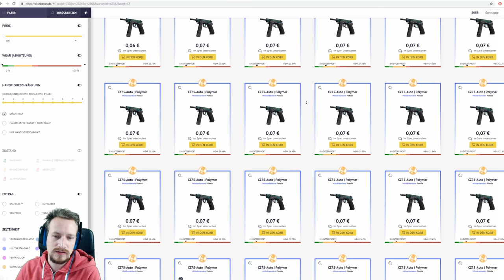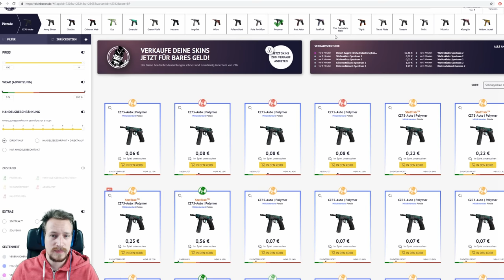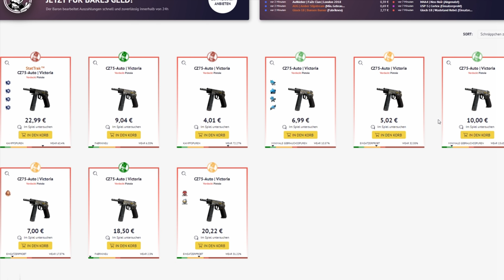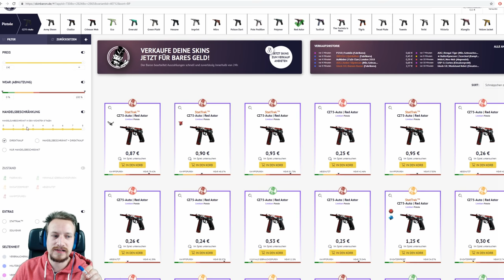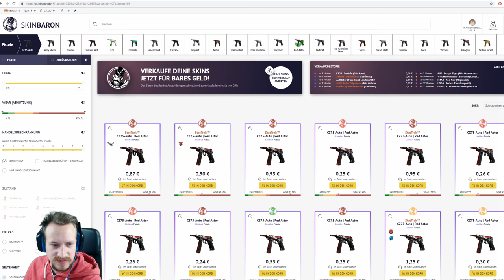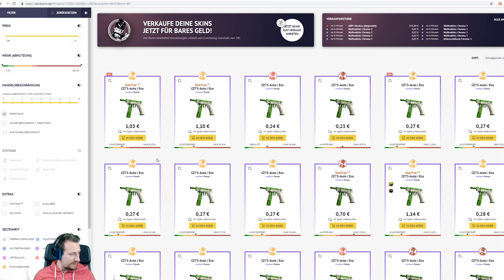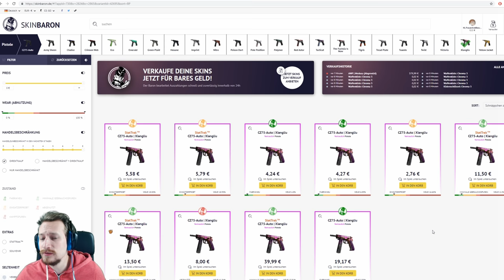TOP 10 CS:GO SKINS 2019 | CZ75-AUTO | deutsch/german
LIVESTREAM, VIEWERGAMES & SkinGiveAways jeden Di und Do ab 18 Uhr und Freitags ab 22 Uhr auf TWITCH.

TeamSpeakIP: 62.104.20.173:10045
Password: ebn

⭐️⭐️⭐️⭐️⭐️ TheRic: 15$
⭐️⭐️⭐️ ⭐️ LeGoetz: 5$
⭐️⭐️⭐️ Sanse: 1$
⭐️⭐️ Gameboy7: 1$
⭐️ MinersWin: 1$
6. NicoDerProfi: 1$
7. Noah: 1$
8. Kutkudac: 1$